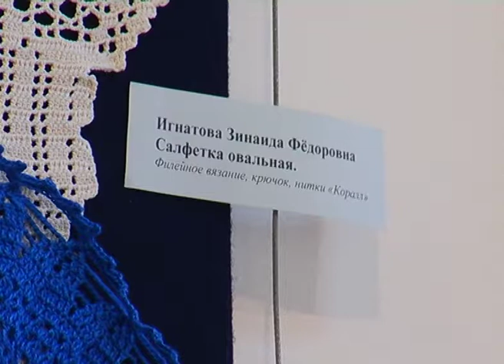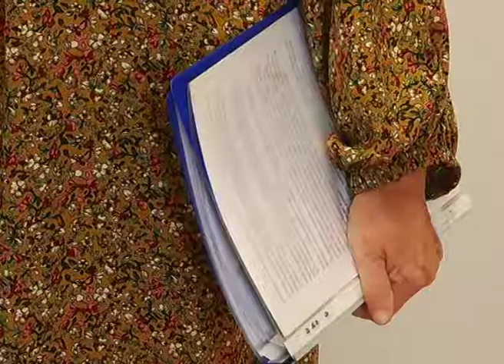"Мир глазами земляков" - открытие выставки в ИКЦ